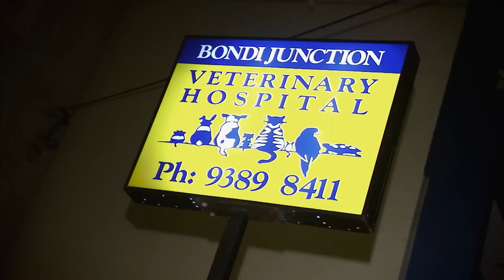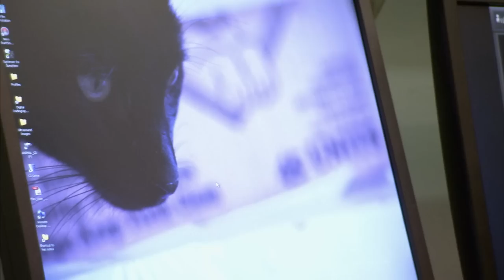Dog Jumps Out Of Moving Car To Chase A Cat ⛔️ | Bondi Vet Clips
Honey has taken a death-defying leap out of a car doing 40 km an hour to chase down a cat. Somehow the Poodle has survived but just how serious are her injuries? The owner feels terribly guilty and learns a valuable lesson ❤️